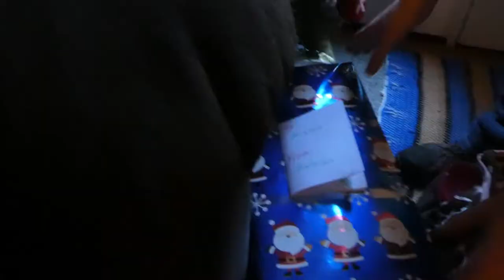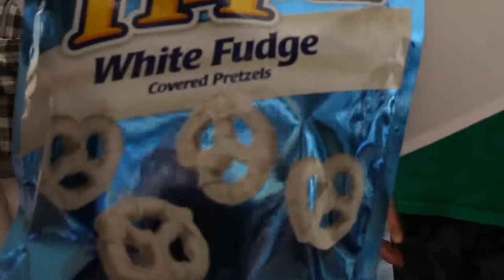AN ACORN!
When Katelyn says the word 'unicorn' it comes out as 'acorn'
This made everyone at the party laugh.
12-22-18

GEAR LINKS
PANASONIC ZS70

MUSIC FEATURED
DJ QUADS